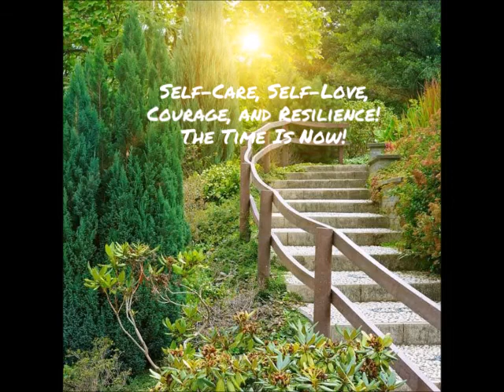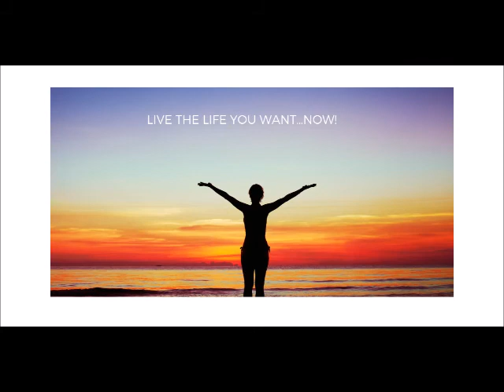The Susan Brender Show Interviews Rhonda Farrah May 2020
Have We Learned The Lesson?
Rhonda Maria Farrah MA, DRWA is a Visionary and Inspirational leader who has spent years applying the Power and impact of the mind and Spirit as crucial in creating personal & professional success…That LIFE we Desire, rather than merely living a life of default.  Rhonda’s success philosophy is Simple; Identify & Live your deepest Passion while striving for balance in all areas of your Life.For over the past 25 years, Rhonda has applied her experience and education as a LIFEstyle Empowerment Coach/Alchemist, Author, Speaker, Spiritual Practitioner, and licensed Art of Feminine Presence™ teacher specializing in Wellness Empowerment in body, mind, Spirit, relationship, and society.

The Susan Brender Show and media by which it is distributed hold no responsibility for the validity or accuracy of information on this site. Listeners and viewers are advised to seek the input of a professionals whom represent the subject before acting on any information or advice.The Susan Brender Show and media by which it is distributed hold no responsibility for the validity or accuracy of information on this site. Listeners and viewers are advised to seek the input of a professionals whom represent the subject before acting on any information or advice.